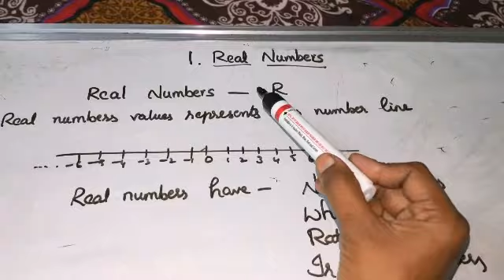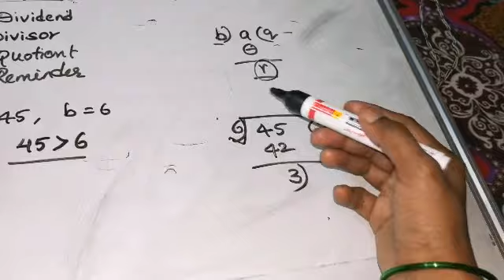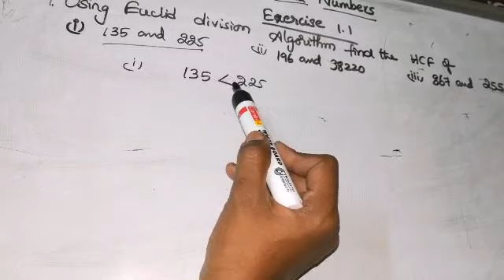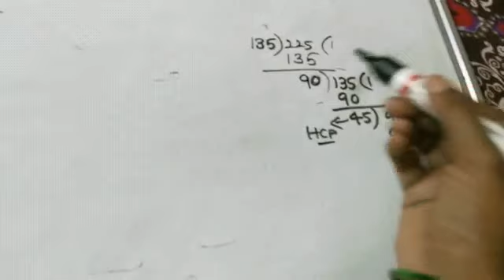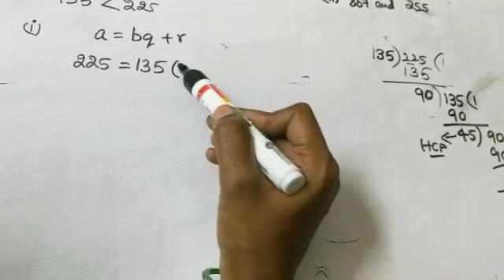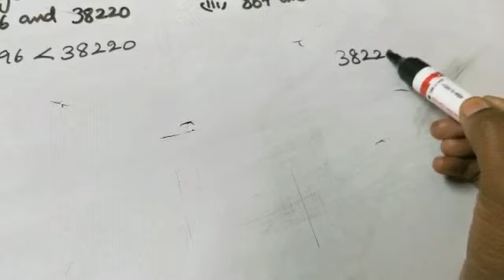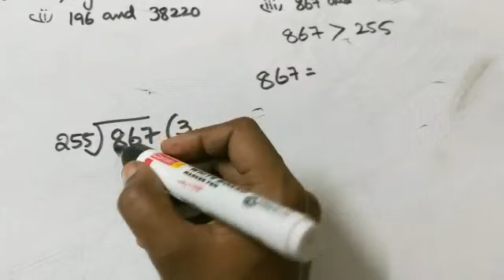10th class maths... CBSE syllabus... Chapter 1 Real Numbers exercise 1.1.,. Euclid division lemma...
Hi friends this video provides 10th class maths CBSE syllabus chapter 1.,.